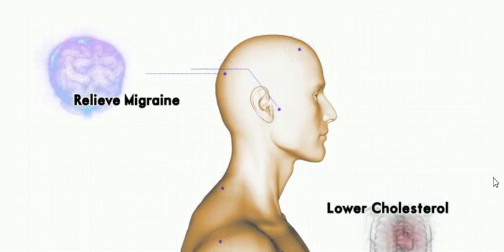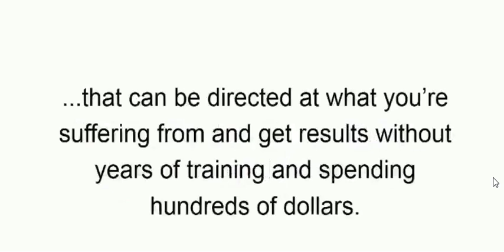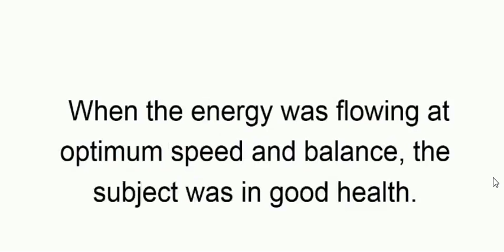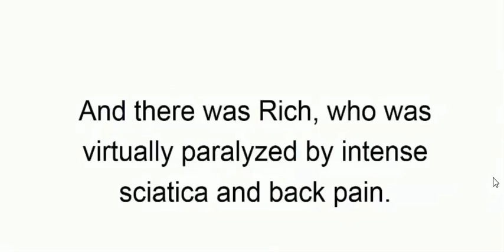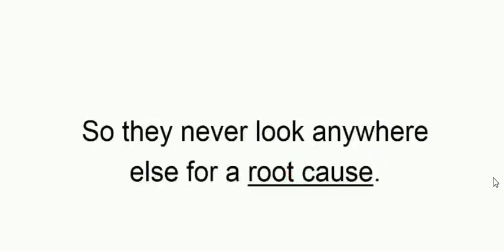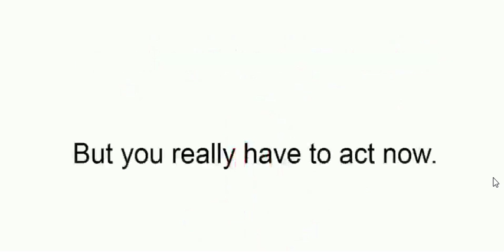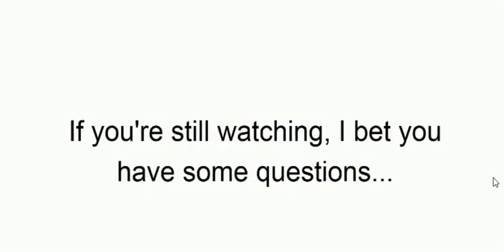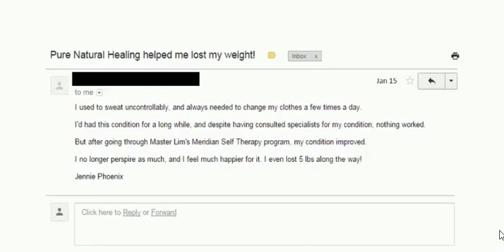How To Heal any Sickness or Disease with Acupressure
Click link for more information. Guaranteed Results.

Cure any ailment with acupressure.  Chinese medicine acupressure and the meridian therapy has successfully improved the lives of millions of people worldwide. Learn where the pressure points are of your body that control such ailments as headaches, depression, pain, infection, heart disease, clogged arteries, arthritis, colds, flu, migraines, cholesterol, cysts, back pain and more.

Acupressure - Is More Than Simply Rubbing

Acupressure is one the earliest Chinese customs utilized to treat a lot of our illness. It includes usage of pressure by your hand, elbow and other ways. This kind of recovery has actually remained in presence for more than 5,000 years. A method advised by practitioners and has actually been utilized world over. If you understand how to do it, it is an easy technique. Acupuncture is another practice where needles are utilized on the pressure areas to treat disorders.

How does Acupressure work?

Acupressure is an easy and plain science which has actually assisted lots of people. Our body has a lot of pressure points. By using pressure on these points, it stimulates the required organs, which results in recovery of the ailing body and mind. The concept behind acupressure is consistency of mind and soul. The relief it offers by the easy touch and pressure can be amazing.

It assists in resurfacing the lost and obstructed energy in the curvatures of your body. There is a belief that our body gets charged by the 'Qi' pronounced as 'Chi'. The energy moves along the surface areas of our bodies referred to as 'meridians'. Using pressure dissipates and sends out energy to locations where it has actually been building up for a long time.

Two typical methods of doing acupressure are the 'Shiatsu' and the 'Jin Sin'. Shiatsu is the typical treatment which utilizes tremendous pressure, whereas Jin Shin is the gentler type of acupressure that utilizes soft touch and mild strokes. Regardless of the strategies of acupressure, the fundamental objective is to develop feeling of calmness.

Advantages of Acupressure

It is a really simple procedure and can be discovered without much problem. The very best method to discover acupressure is to attempt it on oneself. A few of the typical advantages which acupressure supplies us are:

1. Unwinds your body and mind
2. Boosts blood flow
3. Spares tension associated issues like tiredness, sleeping disorders
4. Heals injuries
5. Assists with Menopause and PMS
6. Assists in easing joint pains and discomforts
7. Serve as an emergency treatment in case of injury
8. Increases vitality
9. Decreases labor discomfort
10. Treats typical health problems like cold, sinus problems, migraine
11. Unwinds the muscular stress
12. Assists in enhancing muscle strength and tone

Safety measures

- While practicing on yourself, have somebody around you
- Be aware of open injuries, surgical treatment, damaged bone, skin infection and other issues
- Avoid particular pressure points when pregnant
- Avoid acupressure after eating a meal
- Use comfy clothing
- Do acupressure for a minimal amount of time do not exaggerate it